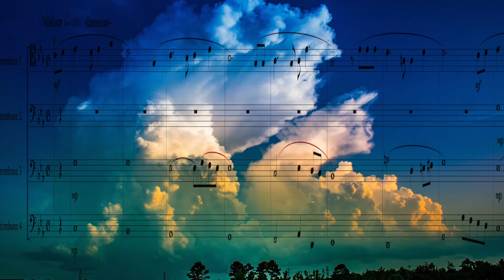【天空の城ラピュタ】君をのせて【トロンボーン４重奏】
マッチョロンボーン奏者の筋肉演奏シリーズ！

第６弾はジブリのあの名曲！

天空の城ラピュタの「君をのせて」！

これぞトロンボーン４重奏の本領発揮！

サムネイル写真撮影：Taku Watanabe様